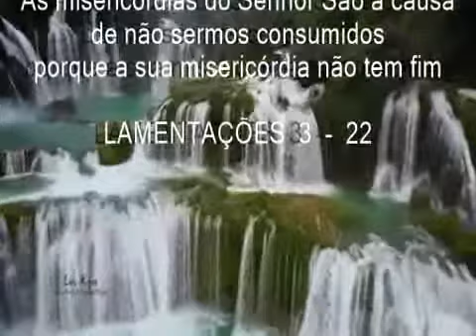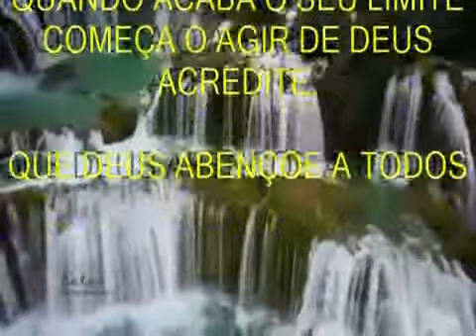quando acaba o seu limite